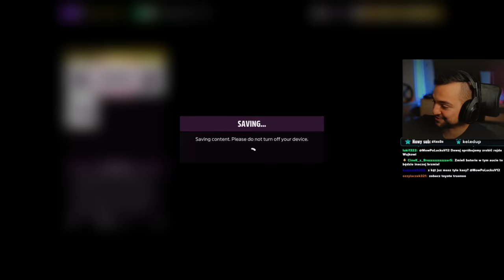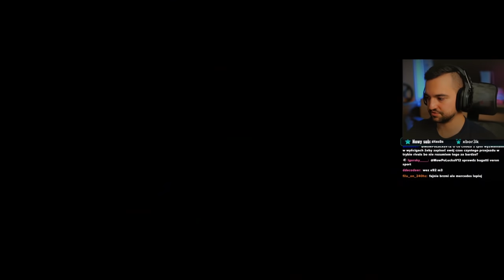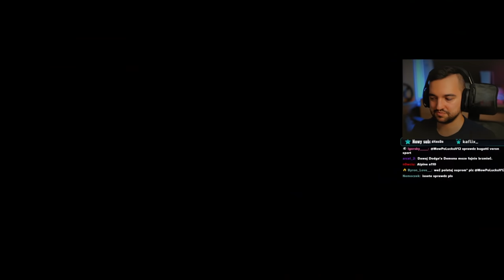Forza Horizon 5 - Testujemy różne furki! Rimac, Pagani, SLS i inne :O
Dzisiaj polatamy i posłuchamy różnych samochodów w Forza Horizon 5 :O